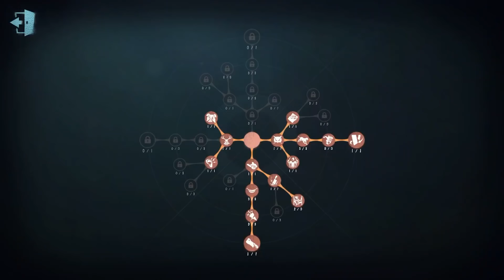#47 Doctor | Pro Player | The Red Church | Identity V